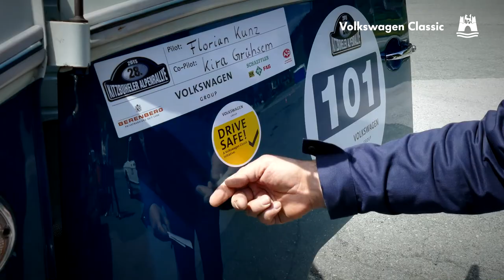Volkswagen Classic Fahrsicherheit